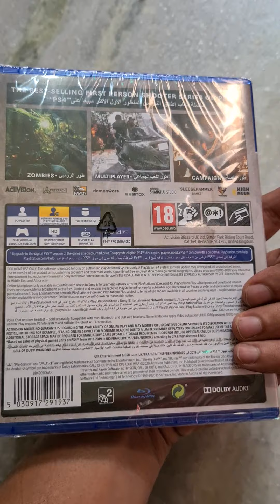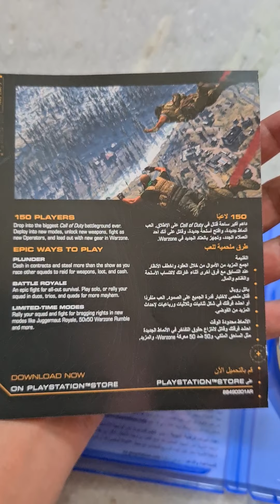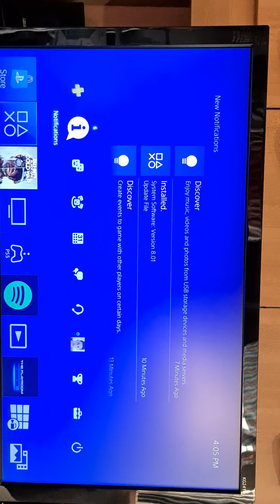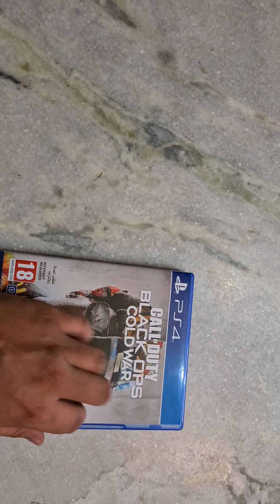Call of Duty: Black Ops Cold War | PS4 pro | Unboxing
Lets Play!

Guys comment if you want to see if Mouse/keyboard works.

I know a lot of players would love to have a Mouse/keyboard set up for presice HEADSHOTS.

File size 31 G.B & download of 19 G.B incase if you wish to access to network